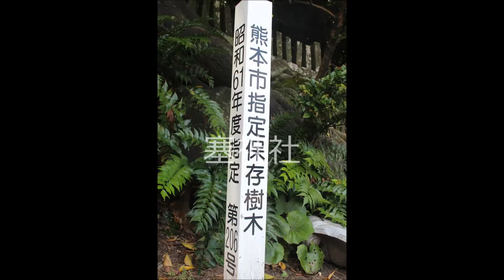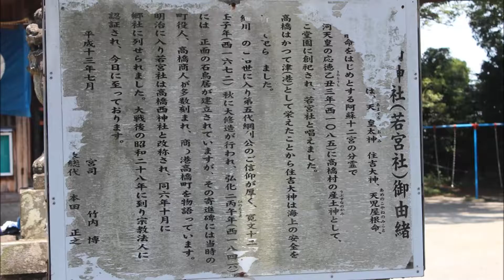国道５０１号沿線 その２